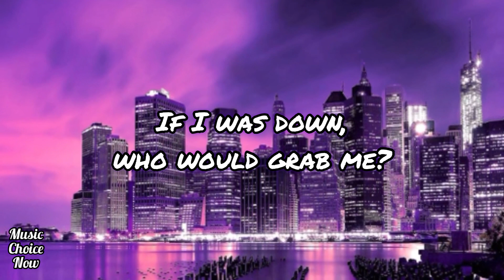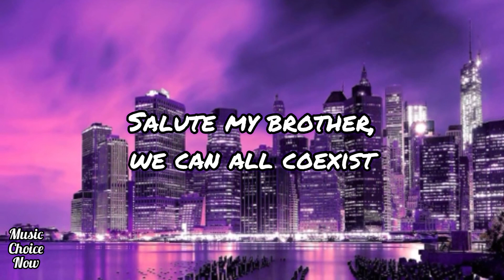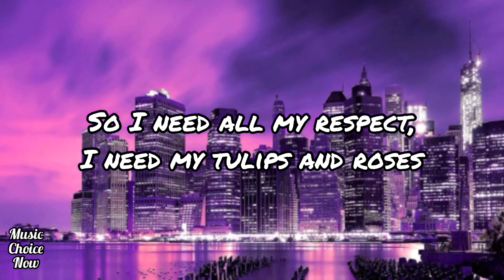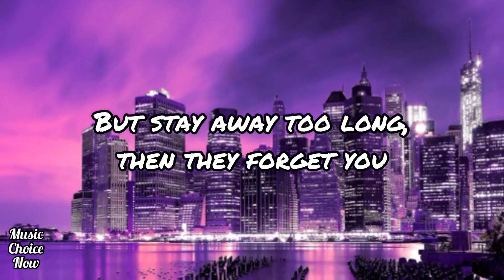G-Eazy - Tulips & Roses lyrics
Sittin' on my terrace in Paris
Sun risin' up as strangers leave my hotel
Afterparties, thank God for NDAs, everything you saw tonight, don't tell
Understand the urge, but would you please not share this?
Get triggered when I see a camera open, it scares us
Posted on her Close Friends to show off she's near us
Actin' off of impulse, she's tipsy and careless
I swear there's a scarcity of self awareness
I was faded when I wrote this, off the microdoses
Mushrooms, chocolates, and bottomless Mimosas
It's been a decade since I knew what being broke is
Being livin' without remorse, and I barely know what home is
If I fell, who would catch me?
If I was down, who would grab me?
Is that the truth, or are you just tryin' to gas me?
In the Hollywood Hills, I'm Los Angeles' Gatsby

When you walk away, they'll miss you
But stay away too long, then they forget you
Cause nothing ever lasts forever

Lyrics:

Clout's a hell of a drug, I'm so off of it
My star's back shining bright, I just polished it
This shit'll get away from you if you ain't on top of it
Take too long stirring the sauce, you get lost in it
There comes a time as a man you gotta stack up
Watched it fall apart, time to pick the pieces back up
Had to get this off, someone book a studio
Driver, pull the Cadillac up
Jesse, load a track up
Something in my spirit woke back up
Like I just sat up
Drop an album, hang another plaque up
Time to go to work, pick the slack up
Please no more comparisons, please stop bringing Jack up
Salute my brother, we can all coexist
Been cooking in the kitchen with the Based God wrist
Took a hiatus, I'm like "What did I miss?"
Gerald's back in his bag, they don't do it like this
Certified legend if I quit at this moment
You should already know this, you're really playing the coldest
So I need all my respect, I need my tulips and roses
I made my record label fortunes and I met all my quotas
Been a while, had to come remind y'all who the G.O.A.T. is

Bitch, you got me fucked up
You know?